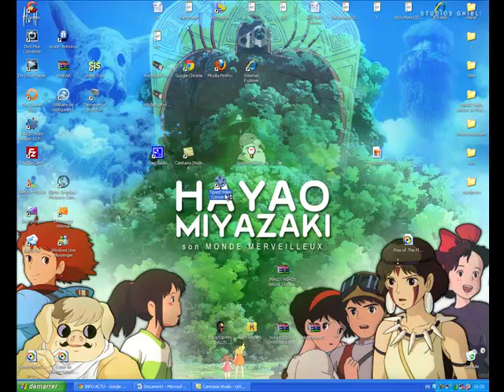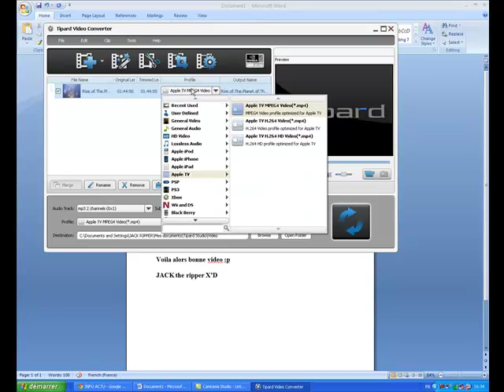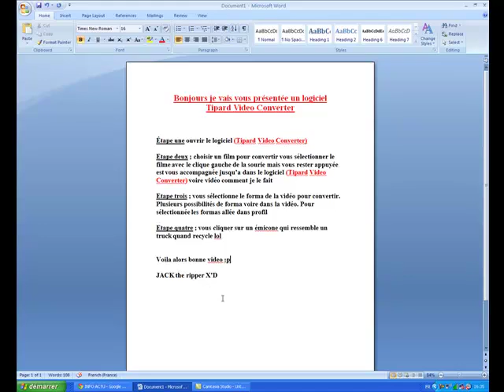Tipard Video Converter comment utilisée